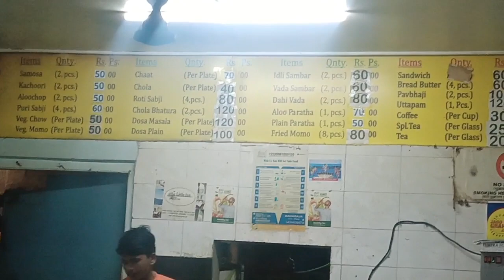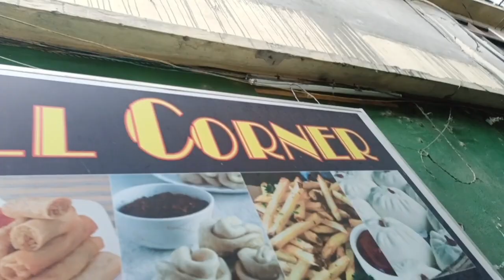Vlog - 27 Siliguri to gangtok || Siliguri to gangtok street food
Siliguri to gangtok || Siliguri to gangtok street food